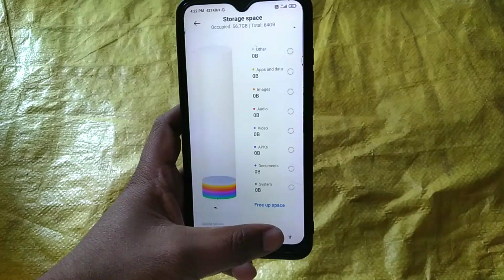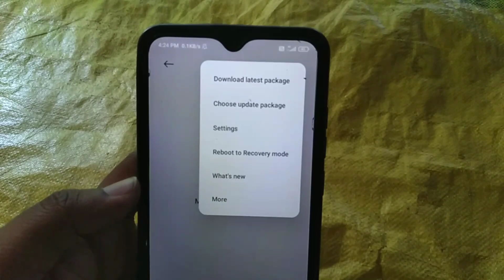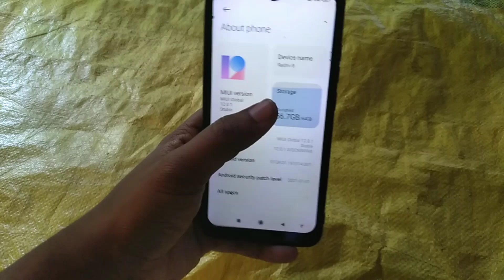Redmi 8 MIUI New Stable Indian 12 Update | MIUI 12 Latest Redmi 8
Hello Friends I am Diganta Das and you are watching Technical Diganta Channel 😍

🔵 Cover Topic👇👇

(1) Redmi 8 MIUI 12 Update
(2) MIUI 12 Redmi 8
(3) Redmi 8 Update
(4) Redmi 8 MIUI 12
(5) Redmi 8 New Update